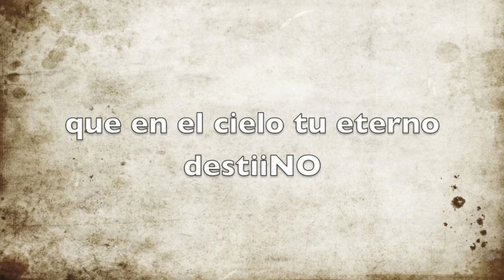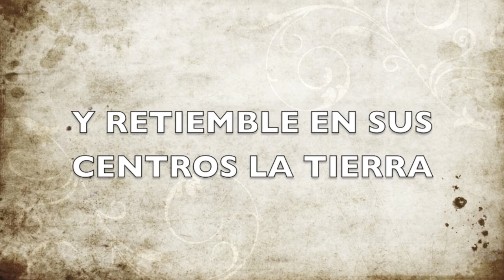Himno Nacional Mexicano. Piano 1 estrofa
Pista Escolar: Himno Nacional Mexicano.  Piano versión Mata
"SOMOS MÚSICA I, II, III"